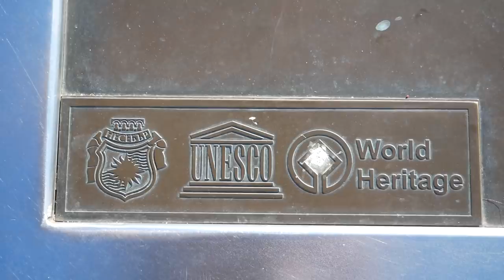TEGO SIĘ NIE SPODZIEWALIŚMY zobaczyć w Bułgarii 🇧🇬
📕 📢 NOWA KSIĄŻKA "DROGA" zapisy Zapisz się na listę i odbierz próbny rozdział już teraz! Dla osób zapisanych na listę DARMOWY EBOOK przy zakupie książki papierowej!

🛀 Miejscówka z gorącą wodą "termalną" 9006 Sv. Sv. Konstantin I Elena, Saints Constantine and Helena, Bułgaria

📔 Interesuje Cię van life? Odwiedź koniecznie nasz sklep

Pierwszy vlog z Bułgarii 🇧🇬 (będą w sumie dwa) - kraj, który nas pozytywnie zaskoczył. Po wizycie w szarym i smutnym Bukareszcie w Rumunii wjechaliśmy bez żadnych oczekiwań do Bułgarii. Już po przekroczeniu granicy poczuliśmy się bardzo dobrze w nowym państwie (35 odkąd wyruszyliśmy w drogę). Pokażemy Wam kilka miejsc, jakie udało nam się odwiedzić.

📕🎉Przy okazji mamy dobrą nowinę: nasza nowa książka jest już gotowa! Okładka i cały skład właśnie został przekazany do drukarni, w związku z tym ruszają zapisy na papierowe egzemplarze. Każdy, kto się zapisze otrzyma od razu kilka stron próbnego rozdziału, a w momencie zakupu książki papierowej prezent - wersję elektroniczną na czytniki, komórkę czy komputer! Zapisy